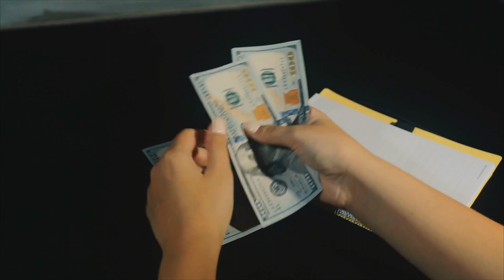Alimony in Las Vegas: What You Need to Know in 60 Seconds | The Rosenblum Allen Law Firm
If you're considering divorce in Las Vegas, you likely have questions about alimony (spousal support). In this concise 60-second video, The Rosenblum Allen Law Firm breaks down the essentials of alimony in Las Vegas.

We cover the key factors that courts consider when deciding whether to award alimony.

If you have further questions about alimony or need assistance with your divorce in Las Vegas, don't hesitate to call The Rosenblum Allen Law Firm at . Our experienced divorce attorneys are here to help you navigate the complexities of alimony and divorce in Las Vegas.

For more information about our divorce and family law services, visit our